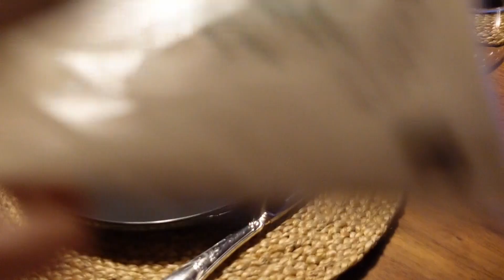VLOG | お家でささやかなクリスマスパーティ🎄 ヨーロッパ人の作る本気のクリスマスレシピ、テーブルデコレーション、パーティ準備の様子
-- CCボタンを押して字幕をオンにできます --
ついにクリスマスまで残り3日！わが家ではちょっと早めのクリスマスパーティをしました🎄
ルクセンブルク人の彼が作った本気のクリスマスディナーレシピを紹介してるので、まだメニュー決めてない！って方はぜひ参考にしてみてください🎅
ではでは良いクリスマスを〜！💫

■ Beef bourguignon recipe

材料
・牛肉ブロック 500g
・にんにく 2切
・赤ワイン 1ボトル

味付け
・塩胡椒 少し
・ブイヨン 1個
・お湯 500ml

レシピ
①野菜、牛肉を一口サイズに切り、ベーコンを細切りにする
②牛肉に小麦粉をまぶす
③鍋にバターを敷き、牛肉を焼く
④別の鍋で玉ねぎとベーコンを炒めておく
⑤③が浸かるところまで赤ワインを加え、塩胡椒を加えてて煮立たせる
⑥ハーブをお茶パックに入れて、一緒に煮込む（最後に取り出す）
⑦④とにんじんも加え、お湯に溶かしたブイヨンと、残りのワインを加える
⑧このまま蓋をして4時間ほど煮込む
完成〜！

■ Camera
SONY vlogcam z-v1